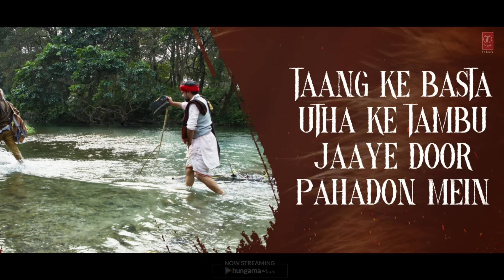Aadmi Bhutiya Hai (Video) Sherdil: The Pilibhit Saga | RAHGIR | Pankaj, Neeraj, Sayani | Bhushan K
Presenting the video song, 'Aadmi Bhutiya Hai' with Lyrics from the movie Sherdil starring Pankaj Tripathi, Neeraj Kabi, and Sayani Gupta.

‘Sherdil: The Pilibhit Saga’
Presented by Gulshan Kumar, T-Series Film and Reliance Entertainment
Produced by Bhushan Kumar and Reliance Entertainment
Production by Match Cut Productions Private Limited
Written and Directed by Srijit Mukherji
Cast: Pankaj Tripathi, Neeraj Kabi, and Sayani Gupta.

SONG NAME: AADMI BHUTIYA HAI
SINGER: RAHGIR
LYRICIST: RAHGIR
COMPOSER: RAHGIR
Music Label: T-Series